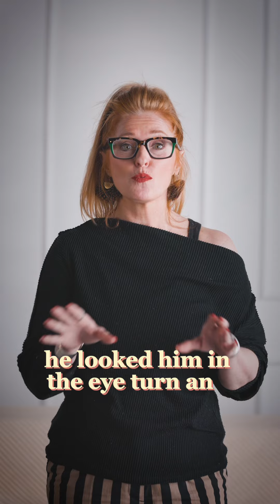Tammy asking us to prayerfully ask God what are we holding onto.